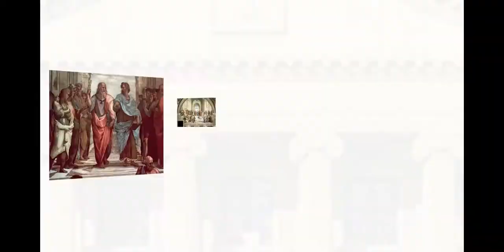නිරාගමිකවාදය (UNIT05 EP07)